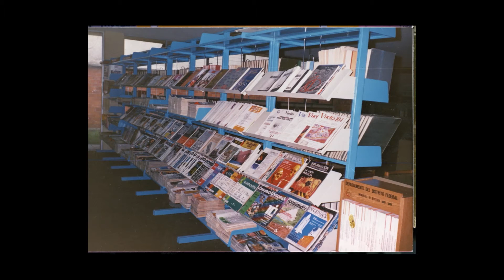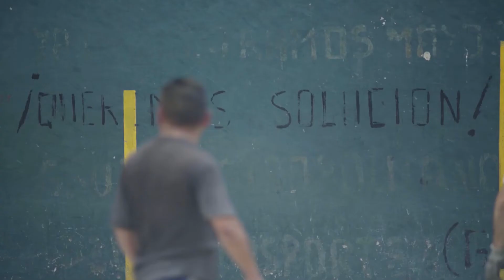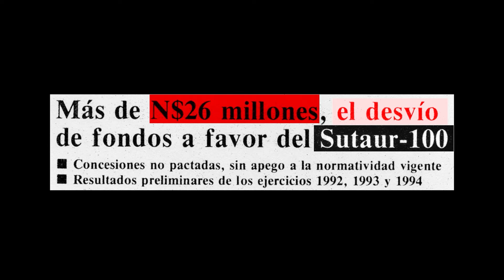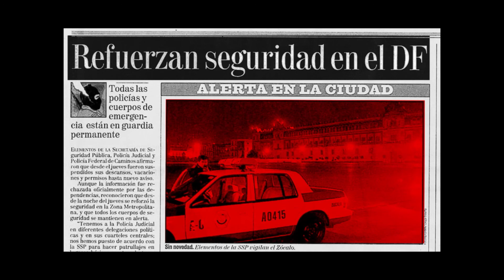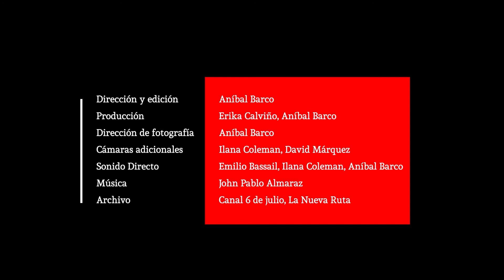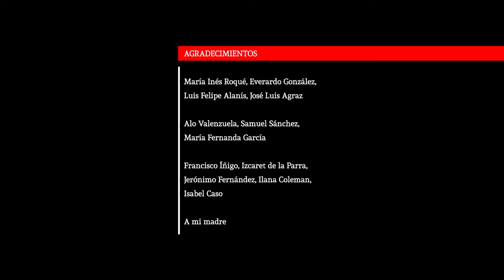Aníbal Barco – “20 años de espera”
En este video documental con tintes autobiográficos, Aníbal Barco plantea una metáfora entre el desmoronamiento de la figura paterna y la decadencia del patriarcado sindical que perdió México en la década de 1990.